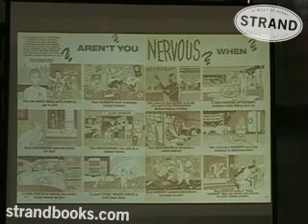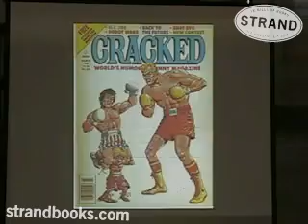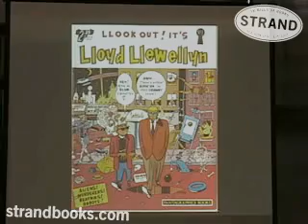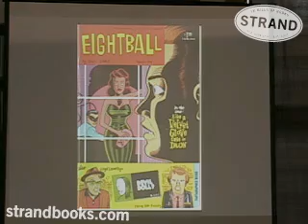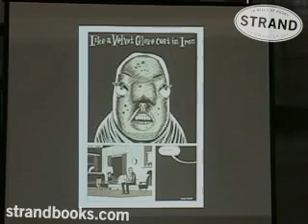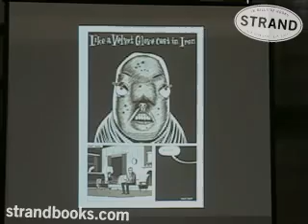Daniel Clowes "Wilson" part 2 of 5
In the first all-new graphic novel from one of the leading cartoonists of our time, Daniel Clowes (joined here by David Hadju, author of The Ten Cent Plague: the Great Comic Book Scare and How it Changed America) creates a thoroughly engaging, complex and fascinating portrait of the modern egoist--outspoken and oblivious to the world around him. Working in a single-page-gag format and drawing in a spectrum of styles, the cartoonist of GhostWorld, Ice Haven and David Boring gives us his funniest and most deeply affecting novel to date.